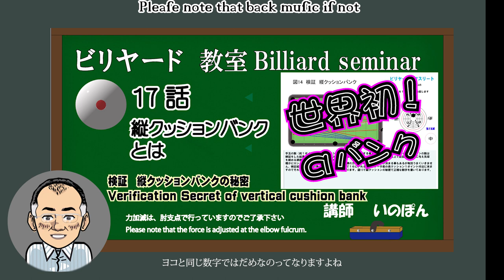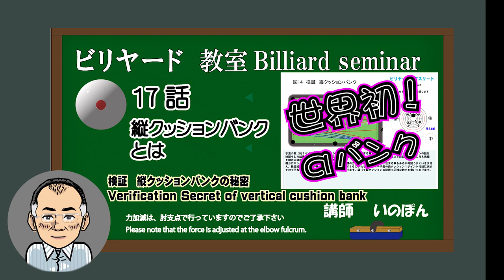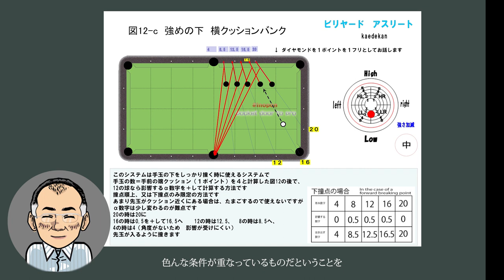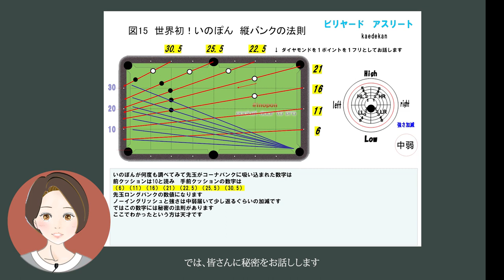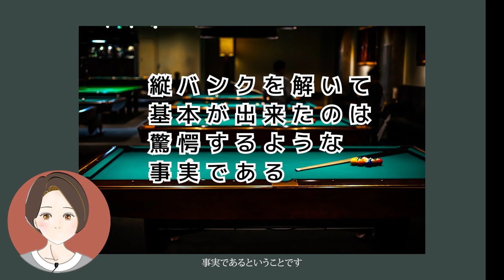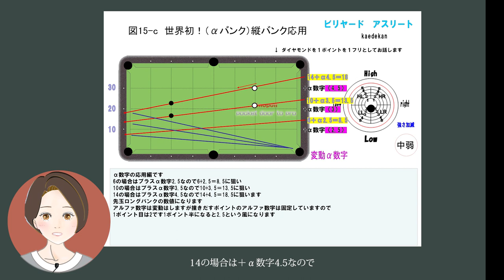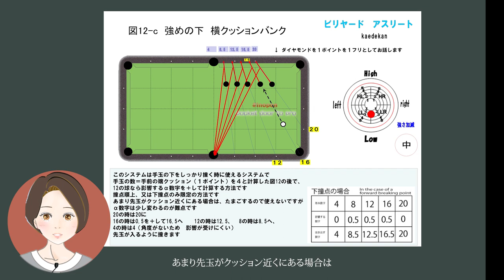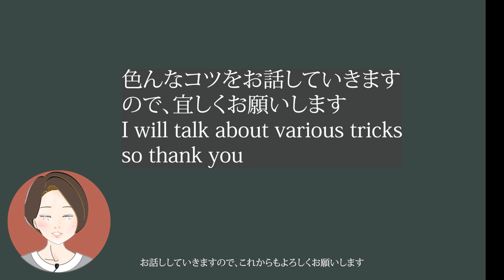17話 世界初システム いのぽん α縦バンク 降臨 ！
世界初！いのぽん著作　α縦バンクとは
縦バンク法則とういのがあります
誰かが作っていても公表してないシステムです。
α数字をプラスすることで生まれるコーナーバンクシステム
α数字とは（入射角度・反射角度が等しいにとうへんさんかくけいを
形成するための定理なのです）
通常の加減で撞ける事が条件でコーナーバンクシステムを作りました
日本のビリヤード古書記にはなかったので世界初かもしれません
とりあえず、たてばんくを解いて、
基本ができたのはビリヤード業界が驚愕するような
事実であるということです
図15-a　縦バンク　いのぽんの法則の秘密
図15-ｂ　世界初！（αバンク）縦バンクとは
α数字は変動しますが覚え方は簡単です
図15-c　世界初！（αバンク）縦バンク応用
α数字の応用編のあります
図12-a　うえ　逆捻り横クッションバンクとは
図12-b　上　順捻り横クッションバンクとは
図12-c　強めの下　横クッションバンクとは
16話 中心右捻りの軌道！横バンクと逆上撞点バンクの読み方　手玉のカラコとは
4話　自分の関節の向きがわかる 必須アイテム　ボックスライナーの作り方
3話　キューの重み？安定したストロークについて　いのぽんの右手の使い方
2話　フォームについて　左手はこう使えば方向がわかる　いのぽんブリッジとは